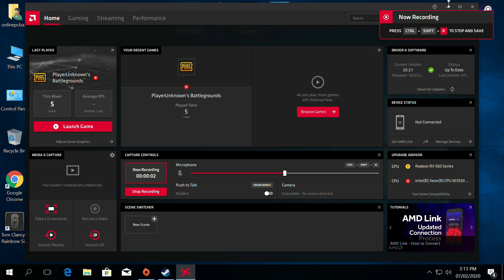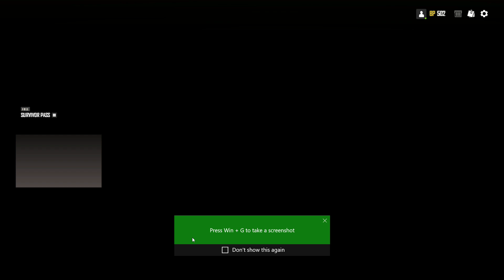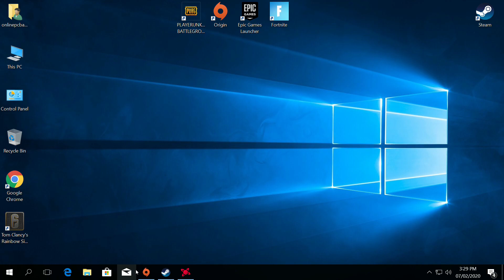pupg pc full ultra setting gameplay gaming pc price range 30K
pupg pc full ultra setting gameplzy gaming pc price range 30K

Hello Guys in this video i show you pupg pc on ultra setting without any leg no need to expend more then 30K to 35K , in this price i give you best gaming macine support all new games.

Easily play all new games also 10 new game collection free with pc like.
pupg pc
detroit become human
star wars jadi Fallen order and more.,